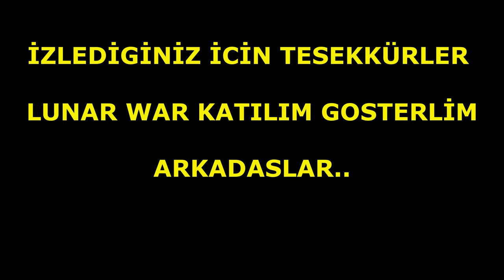LUFERSONA MERCHANTLARI KURARIZ :P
Videolarımı izleyen tüm arkadaslara tesekkürlerimi sunarım..
İTEMLER = REB 7 FS - +9 WB - DUAL 2 LEGO - DUAL 2 COC - 2 BDN - 2 ELF BELT - 7 MYTRİL VE  İRON SET  .. MAUSE Logitech M220 2 tuslu )))  120 tl

berke0606
knight online
Antid3pr3san
Altar
Allstar